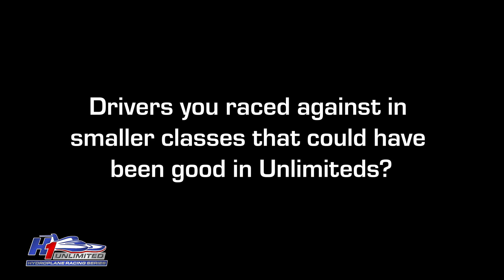2021 Season Preview: J. Michael Kelly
U-8 Strong Racing driver J. Michael Kelly discusses his move to the Strong Racing team, his favorite boats, race courses, racing halfway around the world and much more!